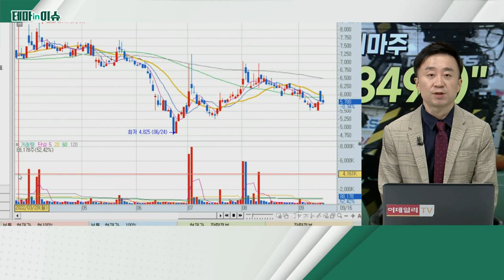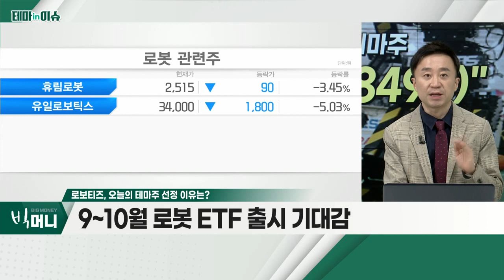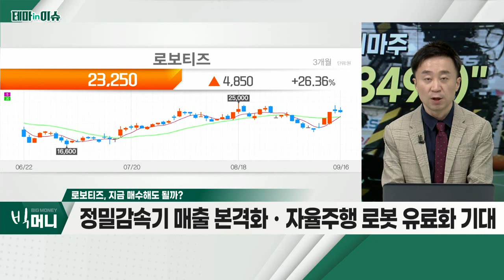로보티즈(108490)... 배터리 3사, 스마트팩토리 도입ㆍ확대_테마IN이슈 (20220916)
- 해성티피씨ㆍ티로보틱스 등 일제히 상승
- 배터리 3사, 스마트팩토리 도입ㆍ확대
- 9~10월 로봇 ETF 출시 기대감
- 美 진출… 로봇ㆍ자동화설비 수요 증가 기대